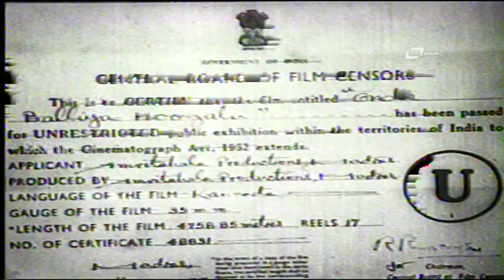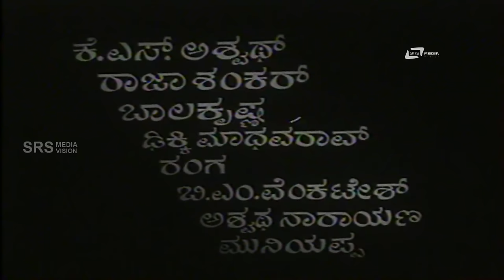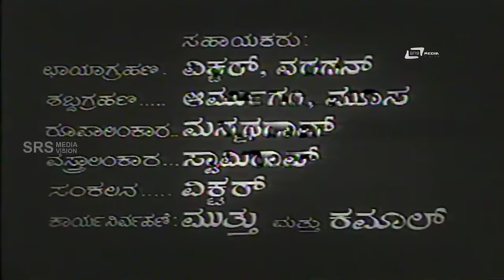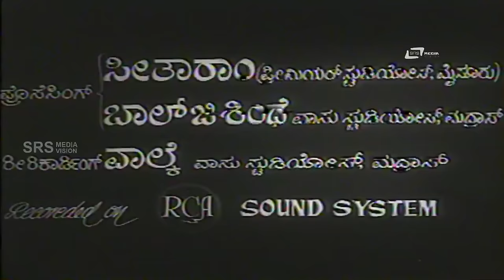Onde Balliya Hoogalu–ಒಂದೇ ಬಳ್ಳಿಯ ಹೂಗಳು | Kannada Full Movie | K S Ashwath | Rajashankar | Jayanthi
Watch K S Ashwath playing lead role from the film Onde Balliya Hoogalu. Also staring Rajashankar,Dikki Madhavarao, Ranga Jayanthi , Balakrishna and Others.Srs Media Vision You Tube Channel...!
Film: ONDE BALLIYA HOOGALU
Starcast: K S ASHWATH, RAJASHANKAR, BALAKRISHNA
Director: M S NAYAK, M NAGESHWARA RAO
Producer: VANAMALA S NAYAK
Banner: AMRUTHAKALA PRODUCTIONS
Year: 1967
ಮೊದಲಬಾರಿಗೆ ಸುಪ್ರಸಿದ್ಧ ಹಿನ್ನೆಲೆ ಗಾಯಕರಾದ ಮಹಮ್ಮದ್ದ್ ರಫಿ
ಪ್ರಥಮ ಬಾರಿಗೆ ಕನ್ನಡ ಚಿತ್ರದಲ್ಲಿ
ನೀನೆಲ್ಲಿ ನಡೆವ ದೂರ ಎಂಬ ಹಾಡನ್ನು ಹಾಡಿದ್ದಾರೆ.
ಕಥಾ ಸಾರಾಂಶ
ರಾಜಣ್ಣ ಮತ್ತು ಶಂಕರ ಪ್ರ‍ೀತಿಯ ಸಹೋದರರು. ಸುಮಾ
ಇವರಿಬ್ಬರ ಅಚ್ಚುಮೆಚ್ಚಿನ ತಂಗಿ. ಶಂಕರನ ಓದಿಗಾಗಿ
ರಾಜಣ್ಣ ದುಡಿಯುತ್ತಿರುತ್ತಾನೆ. ಸುಮಾಳಿಗೆ ಒಂದು ಒಳ್ಳೆಯ
ಸಂಬಂಧ ದೊರೆಯುತ್ತದೆ. ರಾಜಣ್ಣ ಚಿಕ್ಕಪ್ಪನ ಬಳಿ ಇರಿಸಿದ್ದ
ಹಣವನ್ನು ಕೇಳಿದಾಗ ಕೊಡಲು ನಿರಾಕರಿಸಿದನು.
ಇದರಿಂದ ಮದುವೆ ನಿಂತು ಹೋಯಿತು. ಸುಮಾ ಒಂದು ಅವಘಡದಲ್ಲಿ
ತನ್ನ ಕಣ್ಣುಗಳನ್ನು ಕಳೆದುಕೊಳ್ಳುತ್ತಾಳೆ. ಶಂಕರ ಶ್ರೀಮಂತ ಶಾರದೆಯನ್ನು
ಮದುವೆಯಾದನು. ಮೊದ ಮೊದಲು ಸುಮಾಳನ್ನು ಪ್ರ‍ೀತಿಸುತ್ತಿದ್ದ ಶಾರದೆ
ಕಾಲ ಕ್ರಮೇಣ ಹೇಳಿಕೆ ಮಾತು ಕೇಳಿ ಬದಲಾದಳು. ಶಂಕರ-ಶಾರದ ಮನೆ ಬಿಟ್ಟು
ಹೋದರು. ರಾಜಣ್ಣನಿಗೆ ಕೆಲಸ ಹೋಯಿತು. ಚಿಕ್ಕಪ್ಪ ಮನೆ ಬಿಡಿಸಿದ.
ಇಷ್ಟೇಲ್ಲಾ ಕಷ್ಟಗಳೆಲ್ಲ ಕಳೆದು ಕೊನೆಗೆ ಕಥೆ ಸುಖಾಂತ್ಯವಾಗುತ್ತದೆ.